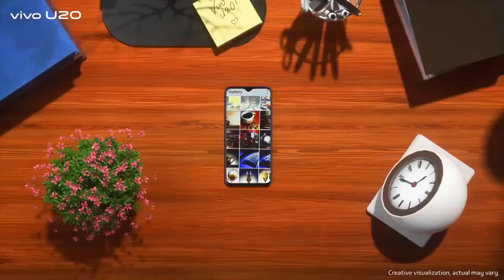Vivo Top 5 Recently Launched Mobiles ! Best Gaming + camera + Big Battery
1) Vivo U20
Key Features
Android v9.0 (Pie)
2 GHz Octa Core4 GB RAM64 GB Storage
6.53" (16.59 cm) Display5000 mAh Battery
16 MP Rear Camera16 MP Front CameraVoLTE,
Dual SIMQuick Charging

2) Vivo Z1x
Key Features
Android v9.0 (Pie)
2.3 GHz Octa Core6 GB RAM64 GB Storage
6.38" (16.21 cm) Display4500 mAh Battery
48 MP Rear Camera32 MP Front CameraVoLTE,
Dual SIMQuick Charging

3) Vivo Z1 Pro
Key Features
Android v9.0 (Pie)
2.3 GHz Octa Core4 GB RAM64 GB Storage
6.53" (16.59 cm) Display5000 mAh Battery
16 MP Rear Camera32 MP Front CameraVoLTE,
Dual SIMQuick Charging

4) Vivo V17 Pro
Key Features
Android v9.0 (Pie)
2 GHz Octa Core8 GB RAM128 GB Storage
6.44" (16.36 cm) Display4100 mAh Battery
48 MP Rear Camera32 MP Front CameraVoLTE,
Dual SIMQuick Charging

5) Vivo U10
Key Features
Android v9.0 (Pie)
2 GHz Octa Core3 GB RAM32 GB Storage
6.35" (16.13 cm) Display5000 mAh Battery
13 MP Rear Camera8 MP Front CameraVoLTE,
Dual SIMQuick Charging